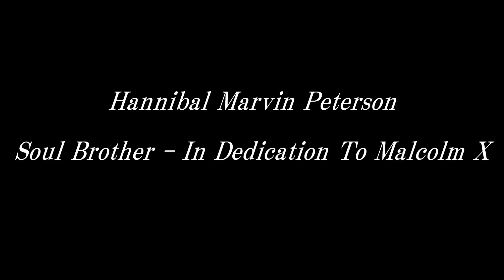Hannibal Marvin Peterson - Soul Brother (In Dedication To Malcolm X)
From "Hannibal" (1975)

Hannibal Marvin Peterson (Trumpet, Koto, Vocals)
Michael Cochrane (Piano)
Diedre Murray (Cello)
Stafford James (Bass)
Thabo Michael Carvin (Drums, Percussion)
Chris Hart (Bells, Percussion)